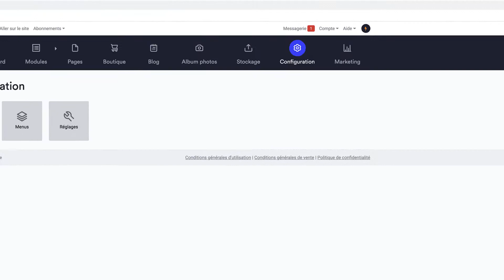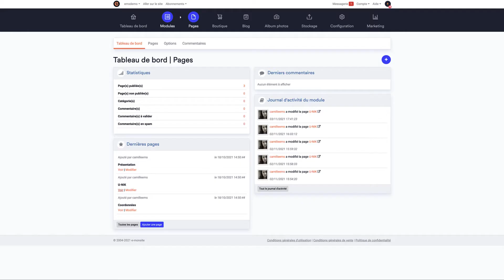Comment activer le menu vertical sur son site web? l Tutoriels E-monsite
Pour détenir un site internet assez fourni mais épuré, notre choix peut se diriger vers deux types de menus : le menu horizontal (appelé communément “Menu Principal”) et le menu vertical.

Dans certains cas, les deux sont intégrés au site web. Or, un menu vertical est un moyen de proposer des accès rapides à différentes pages de votre site web mais peut également prendre beaucoup de place et compliquer la navigation des utilisateurs.

Alors...Comment designer votre site en activant le menu vertical avec e-monsite ?

0:00 - Introduction
0:24 - Quelle est l’utilité d’un menu vertical ?
0:54 - Comment activer le menu vertical ?